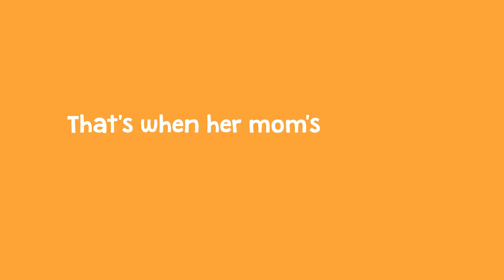My Super Super Mom and Her Sidekick Crew Book Cover Reveal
When a smart little girl with a big imagination suspects her mom is secretly a superhero, she puts all her problem-solving skills to the test. Every day she sees her mother do DYNAMIC things. But soon her case takes a turn when she discovers that even superheroes get tired and sometimes need help.

That’s when her mom’s “sidekicks” step in to lend a helping hand.

Follow along as this girl learns all about the power of family. By the end, every kid will want to join the super detective team so they too can identify the “sidekicks” in their family and learn how to become one of Mom’s helpful sidekicks.